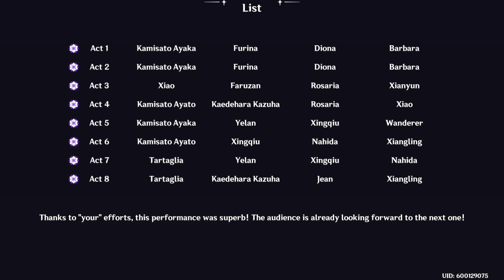Imaginarium Theater 4.8 Performance Credits